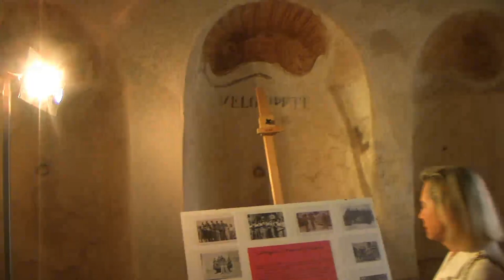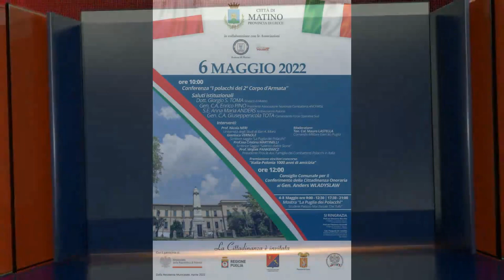L'INTERVISTA MATINO 06 MAGGIO 22